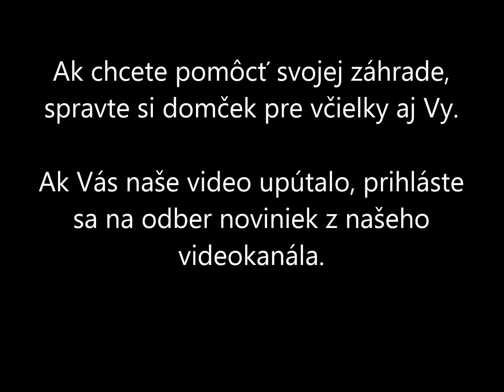Marec 2019 včielky samotárky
Naše včielky samotárky v marci. Najprv sa objavujú samce druhu osmia cornuta (murárka rohatá), neskôr z trubičiek vylezú aj  aj samičky. Ku koncu mesiaca sa budú objavovať aj samce druhu osmia rufa(murárka hrdzavá). Jarný ruch okolo včelieho domčeka  je prísľubom pre celú ovocnú záhradu. Neúnavné malé opeľovače sú spoľahlivou zárukou pre budúcu úrodu ovocia.